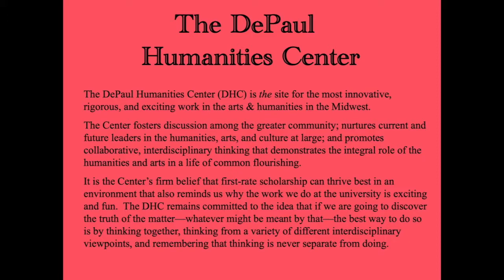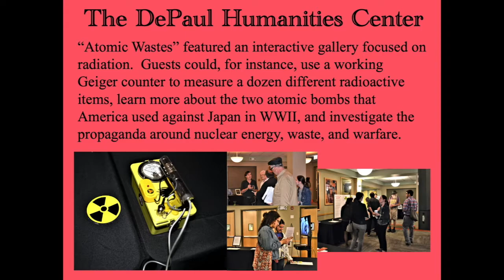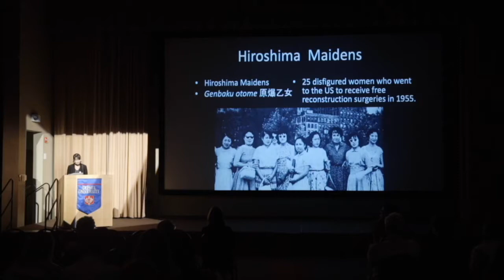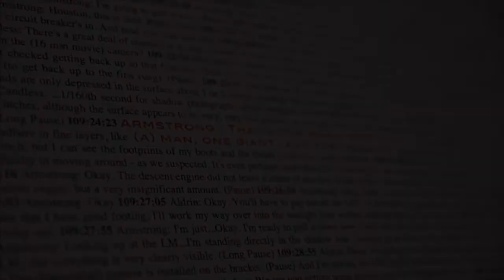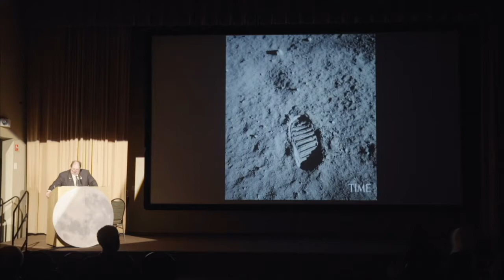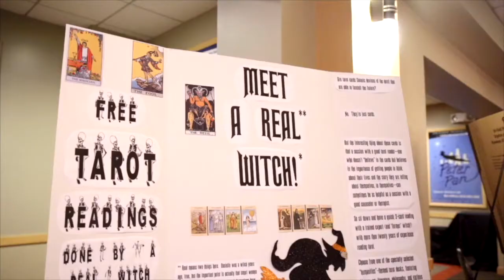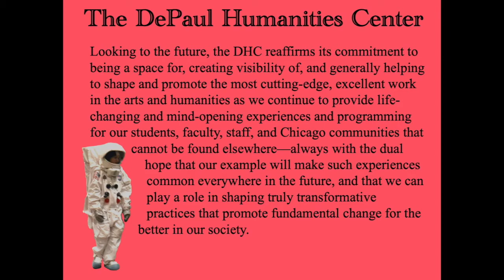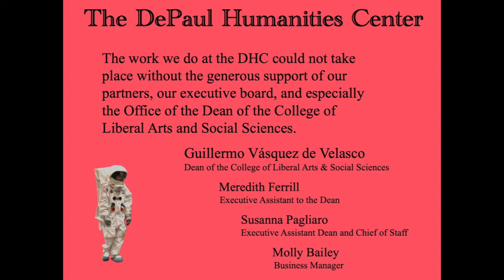The DePaul Humanities Center: Annual Report 2019-20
The DePaul University Humanities Center (DHC) aims to be a space for, create visibility of, and generally help to shape and promote the most cutting-edge, excellent work in the arts and humanities today.  The Center fosters discussion among the greater community; nurtures current and future leaders in the humanities, arts, and culture at large; and promotes collaborative, interdisciplinary thinking that demonstrates the integral role of the humanities and arts in a life of common flourishing.

The DHC provides experiences and programming for DePaul students, faculty, staff, and the greater community that can be found nowhere else on campus, in the city, or in the Midwest.  Students at DePaul who attend Center events (and who often participate in them) come away with a rich and unique experience of the day's topics, one that allows them to make connections among themes, ideas, and questions from across their courses that they might not otherwise make.  Visitors from outside the DePaul community take away a sense of the vibrant and important work the university does, witnessing for themselves the expertise of our scholar-teachers and how a “life of the mind" at DePaul is never disconnected from true social, cultural, Vincentian engagement.

The vast majority of DHC programs are by design intensely interdisciplinary, collaborative, and multimedia—and virtually all programs feature the arts as an important part of the humanities' eclectic mix.  The goal of the DHC is always both to delight and to instruct, and we believe that our distinctive, consciously synthetic, and arts-based approach to public programming does just that.

The DePaul Humanities Center takes those who are leaders—or on their way to being leaders—in their fields, brings them together in radically new but carefully thought-out ways, and inspires the leaders of tomorrow: leaders who will innovate with their thinking as well as their doing, knowing that ultimately such a dichotomy was never really real. All of the work that the DHC does is with the goal of showing rather than saying why the humanities and arts are so centrally important to the well-being of our university and our culture in general.  And the Center strives to do this in an inclusive way—inclusive both in the sense of keeping questions of diversity and social justice at the fore, but also in terms of creating an atmosphere that welcomes everyone to the table, both novice and expert.

It is the Center's firm belief that rigorous, first-rate scholarship can flourish in an environment that also reminds us why the work we do at the university is exciting and fun.  The Center is committed to the idea that if we are going to discover the truth of the matter—whatever might be meant by that—the best way to do that is by thinking together, thinking from a variety of different interdisciplinary viewpoints, and remembering that thinking is never separate from doing.

We continue to be committed to providing life-changing and mind-opening experiences and programming for our students, faculty, staff, and Chicago communities that cannot be found elsewhere, but with the hope that our example will make such experiences common everywhere in the future.

H. Peter Steeves, Ph.D.